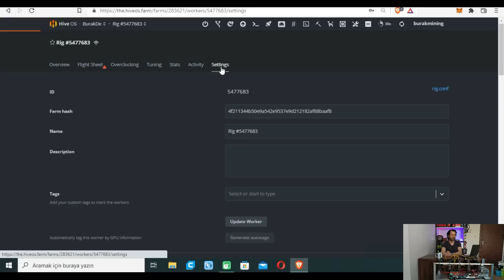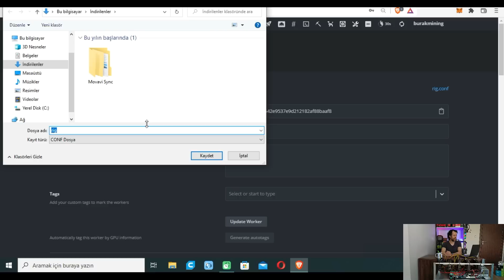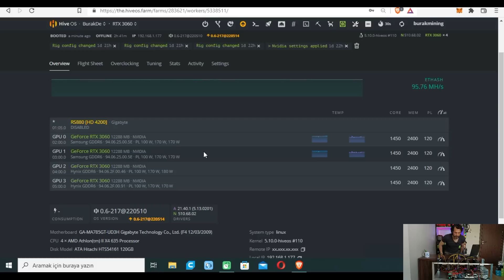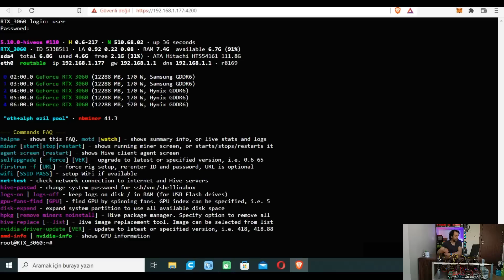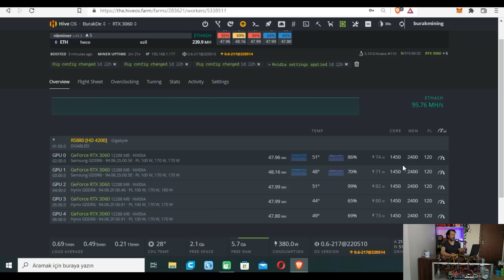5 Ekran Kartlı Mining Sistem Kuruyorum | RTX 3060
Merhaba,
bu videoda RTX 3060  5adet ekran kartının detaylı kurulum videosunu sizlere sunuyorum umarım beğenirsiniz bayağı yorucu oldu :)
iyi seyirler...

1200w Server Güç Kaynağı için Berk Aslan : 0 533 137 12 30

Anakart: GA-MA785G-UD3H